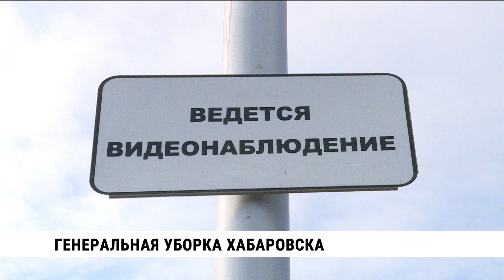Общегородской субботник возглавил мэр Хабаровска Сергей Кравчук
Общегородской субботник 22 апреля возглавил мэр Хабаровска Сергей Кравчук. С раннего утра градоначальник проверял и помогал жителям наводить порядок, в частности, в Индустриальном районе.